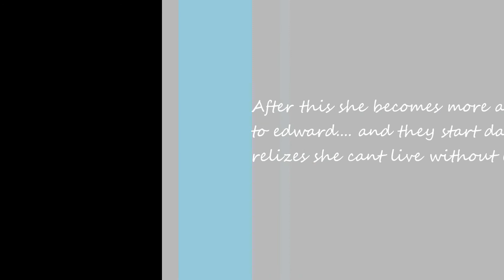Twilight Short Ourworld Version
Girl Character: Y0UR H0E
Boy Character: MikeStoleUrH03
Edward: MikeStoleUrh03
Bella: Y0UR H0E